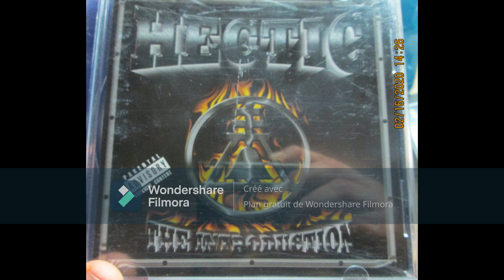Hectic - Masterpiece 2000 (Riverside, CA.)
The Introduction ‎(CD, Album) Familia Records, Brown Royal Ent.